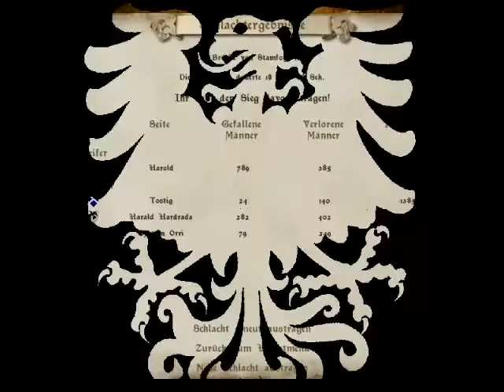Medieval Total War The battle of Stamford Bridge 1066 on EXPERT GBF-Tactic 2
JETZT AUCH IN HD!

Erneut zeige ich euch die Schlacht von Stamford Bridge mit einer leicht anderen Taktik als zuvor. Dies war so ziemlich das bisher beste Ergebnis all meiner Versuche, auch wenn ich schon einmal eine Schlacht mit über 5000 Punkten geschafft hatte, diese aber nur mit enormen Verlusten (900 zu 900) beenden konnte. In dieser Schlacht verliere ich zwar die "Bronzetruppe" aus Feudalen Fußrittern, jedoch ist es auch das bisher einzigste Mal, dass ich alle drei Könige besiege bzw. gefangen nehme und nicht nur zur Flucht bewege... Es ist jeodch ein knappes Rennen gewesen... da floss viel Angstschweiss den Fluss hinunter. :)

MTW:VI Battle of Stamford Bridge; difficulty Expert
Harold Godwinson VS Harald Hardrada, Tostig Godwinson, Eystein Orri